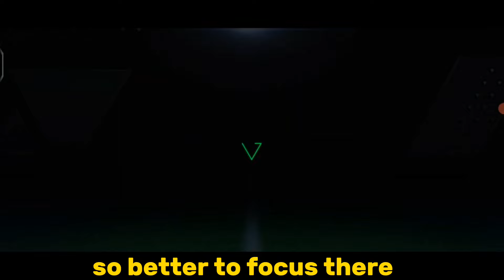UCL NEW EVENT IS ALMOST HERE IN FC MOBILE 24!! DO THIS THING NOW ALL NEW UCL PLAYERS FC MOBILE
UCL EVENT IS ALMOST HERE IN FC MOBILE 24!! DO THIS THING NOW ALL NEW UCL PLAYERS FC MOBILE

NEW EVENT FC MOBILE
UCL FC MOBILE 24

FIFA MOBILE